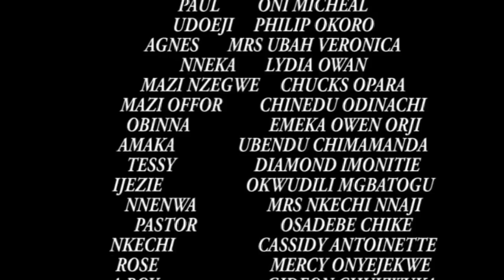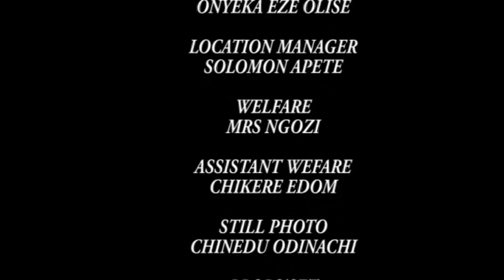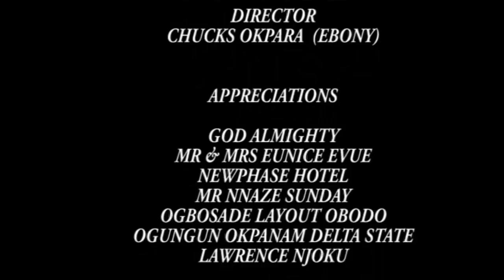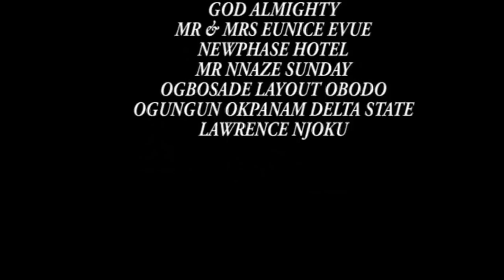CRYSTAL OF ROYALTY SEASON 1&2 FULL MOVIE (ONNY MICHAEL) 2020 LATEST NIGERIAN NOLLYWOOD MOVIE